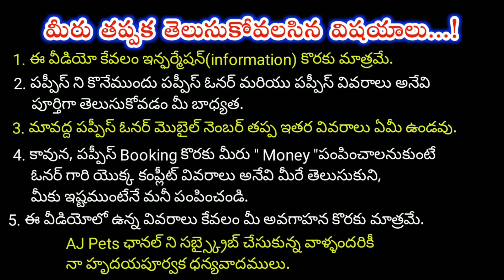top quality Cocker Spaniel Dog for sale in telugu/ 96763 16030 /aj pets